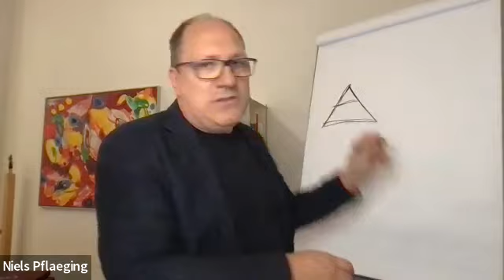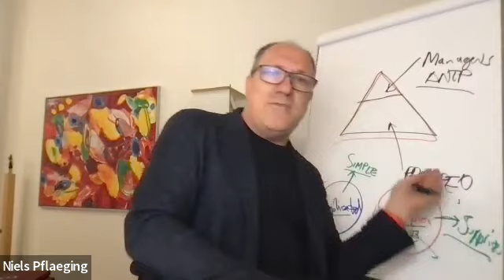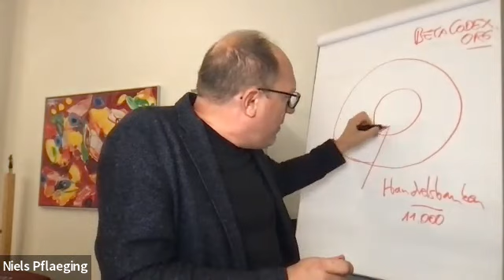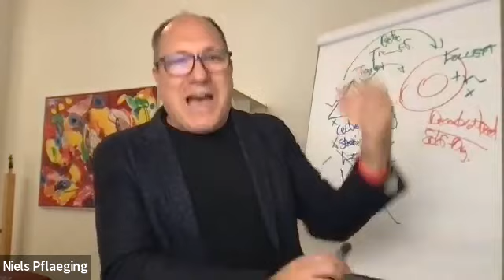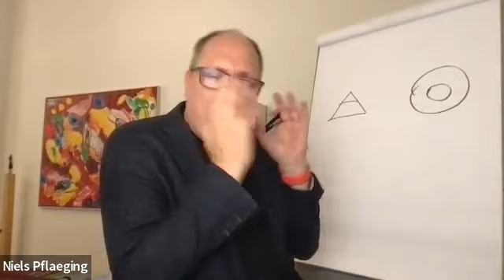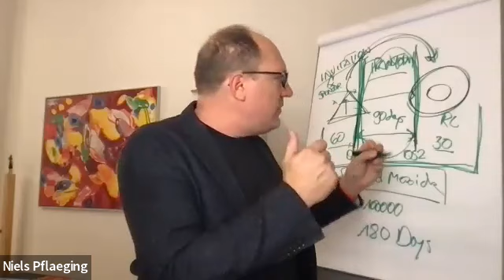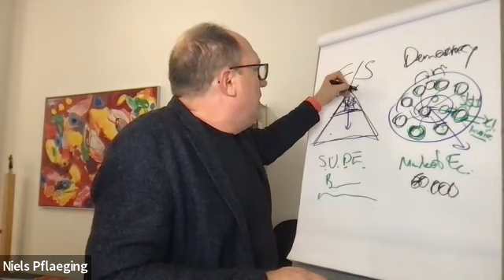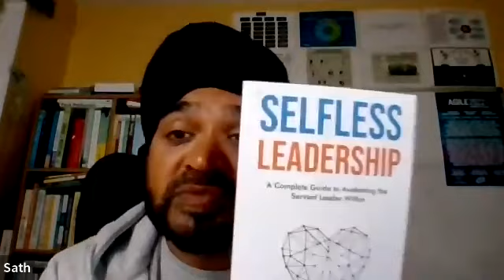Organise for Complexity: Start working the system together!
Event from 14th Sept with organisational design and leadership expert, Niels Pfaeging.  Niels this the found of the Betacodex network and the author of 10 books sharing his leadership philosophies.  Hosted by Sathpal Singh and Donald Henderson.